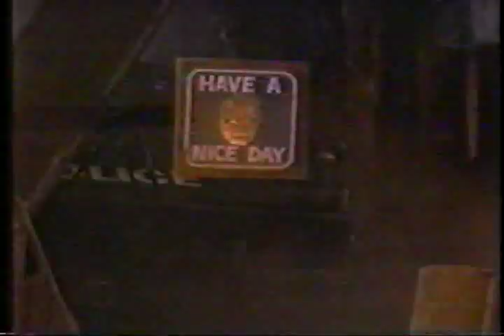One Man Force Trailer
80's action starring John Matuszak and Ronny Cox.